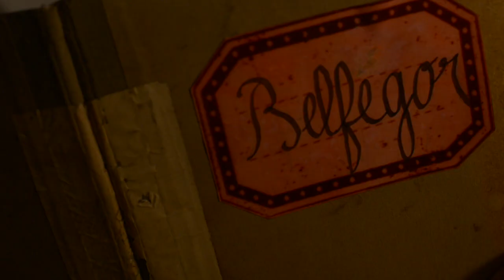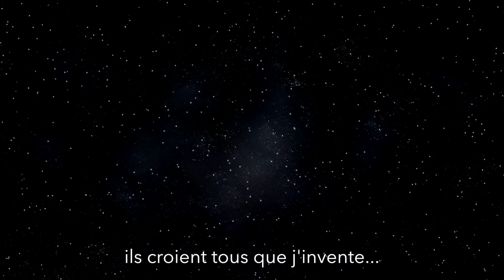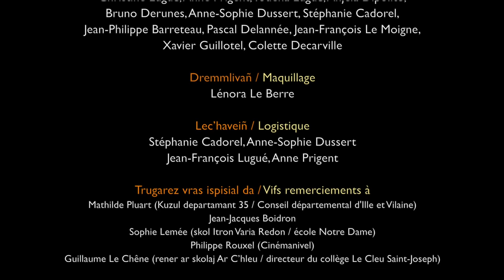Dindan Maskl Belfegor / Sous le masque de Belphégor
Court-métrage en langue bretonne sous titré en français. Film réalisé par Christian Baudu (société Scopidrone) et écrit par Patrick Denieul. Les collégiens bretonnants du collège Le Cleu Saint-Joseph sont les acteurs et figurants du film coordonné par JF Lugué. Acteurs adultes : Brewalan Bijer, Jean-Jacques Boidron & Cécilia Renaud.
Sortie officielle du film : Septembre 2018 à Cinémanivel de Redon (Breizh). Diffusé sur France3 Bretagne le 24 novembre 2018.